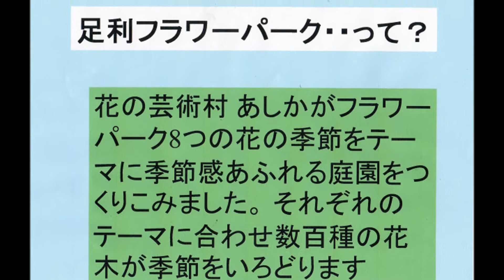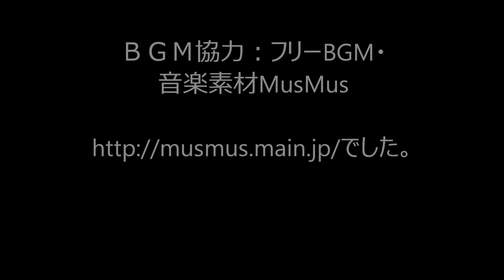黄藤トンネルに魅せられて・・・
足利フラワーパークで人気の「黄藤トンネル」が見ごろとの事で出かけました

 went by the popular "yellow wisteria tunnel" is a bloom in Ashikaga Flower Park